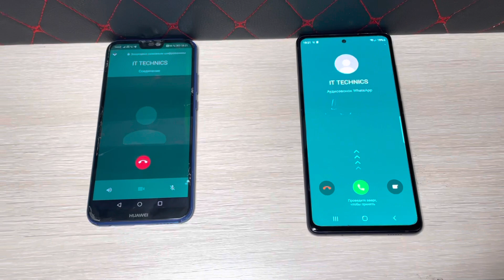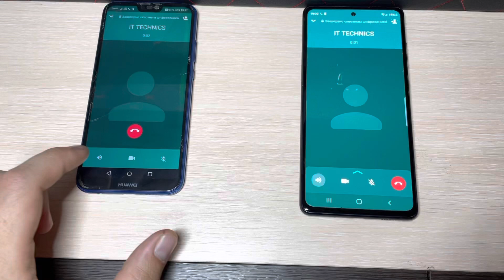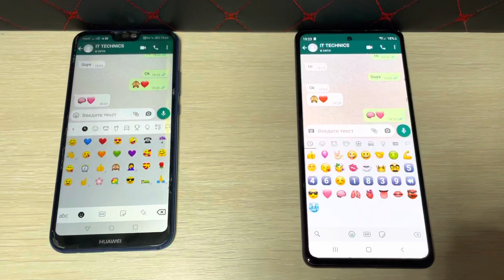WhatsApp incoming+outgoing Call Samsung vs Huawei